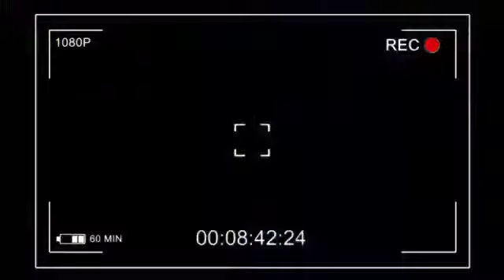🔴SARAH LULA AKOTI LABEL YA KOFFI OLOMIDE APRÈS TSHALA MUANA,POUR TRÈS BIENTÔT FEAT NA KOFFI BETA NGA